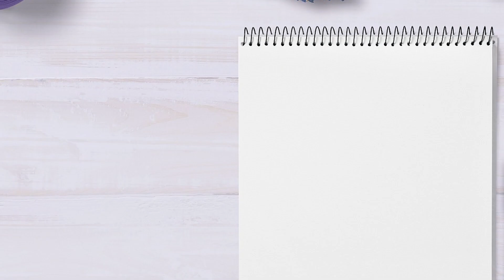Questionable Level Design Contest 2023 [5] - BANZAI.smc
♥ Wer liket, sündigt nicht ♥
Im Questionable Level Design Contest ist alles fragwürdig. Aber ihr werdet sehen.

Ein Let's Play von Mettbaron